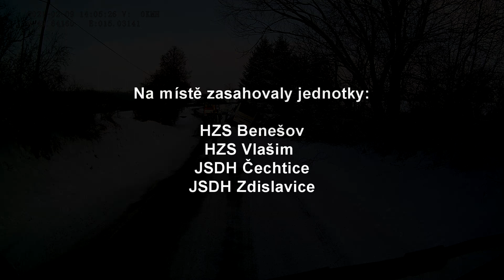Výjezd: JSDH Zdislavice - DN, Otročice 9.2.2021